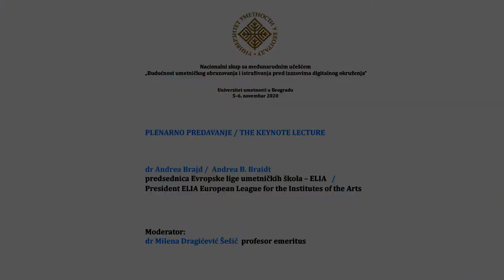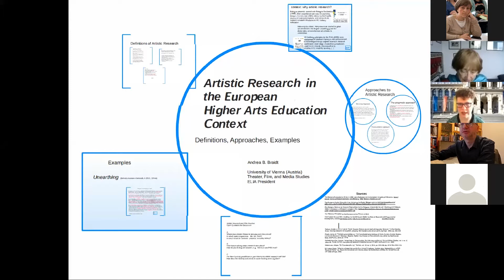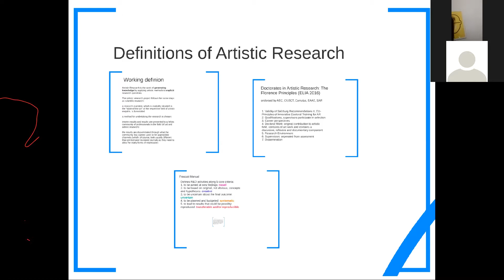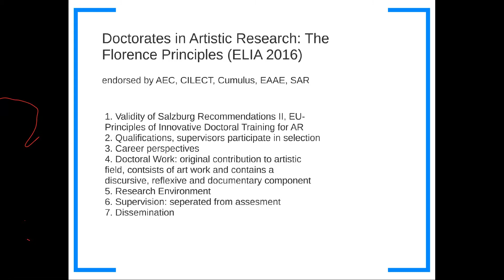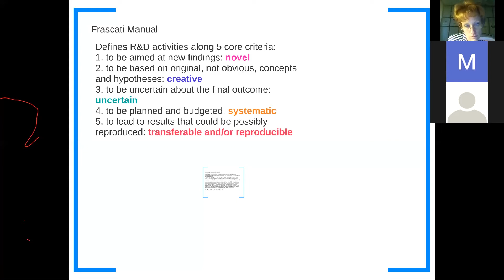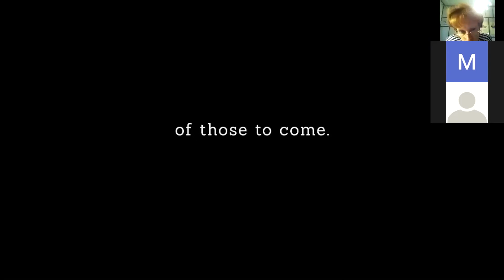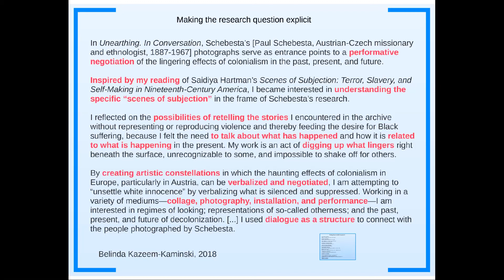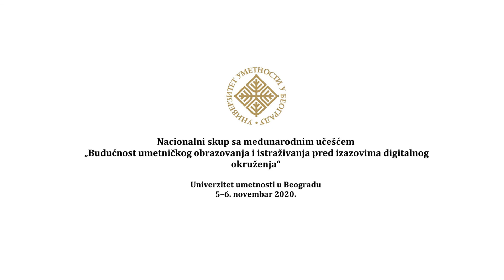The Keynote Lecture: Dr Andrea B. Braidt, president of ELIA (University of Arts in Belgrade)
Nacionalni skup sa međunarodnim učešćem „Budućnost umetničkog obrazovanja i istraživanja pred izazovima digitalnog okruženja“ održan je u organizaciji Univerziteta umetnosti u Beogradu 5. i 6. novembra 2020., preko Zoom platforme

Prvog dana skupa plenarno predavanje na temu umetničkih istraživanja održala je dr Andrea Brajd (Andrea B. Braidt), predsednica Evropske lige umetničkih škola (European League of Institutes of the Arts – ELIA) i istraživač Univerziteta u Beču, na odseku za pozorište, film i studije medija (University of Vienna, Department for Theatre, Film and Media Studies

Moderator je bila dr Milena Dragićević Šešić, profesor emeritus Fakulteta dramskih umetnosti Univerziteta umetnosti u Beogradu.

Konferencija је realizovanа uz podršku Ministartsva prosvete, nauke i tehnološkog razvoja.